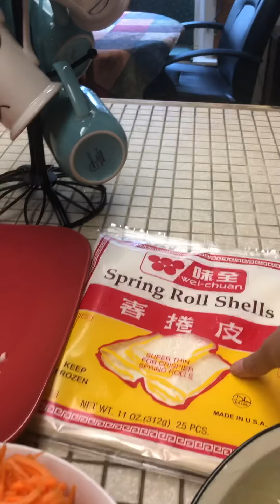pinay sa america/ Cooking/mukbang/ lets cook springs rolls or lumpyang bisaya..